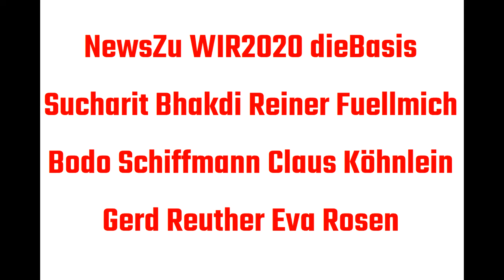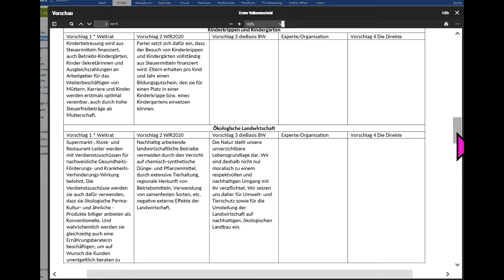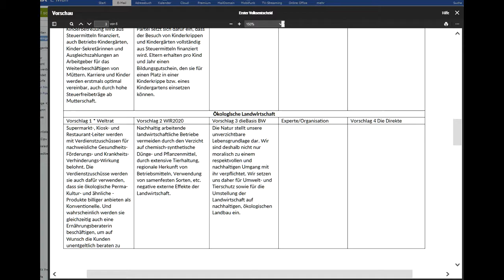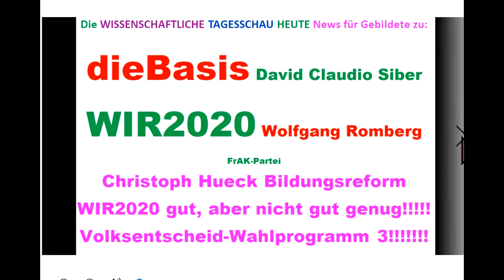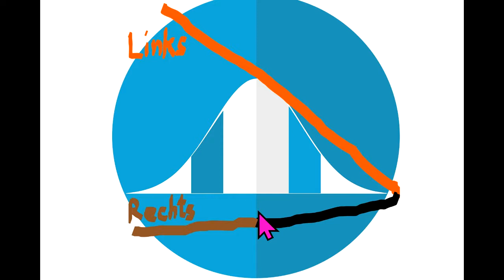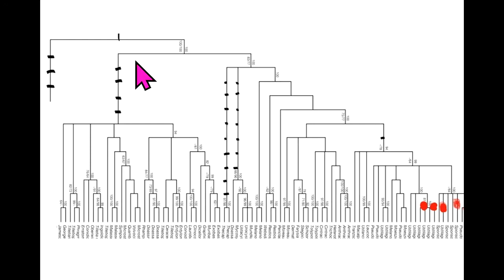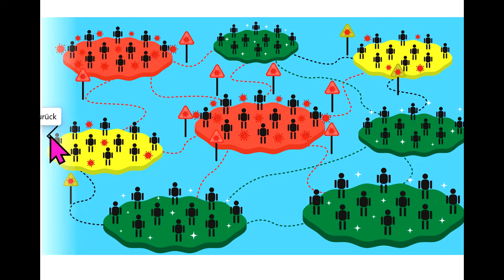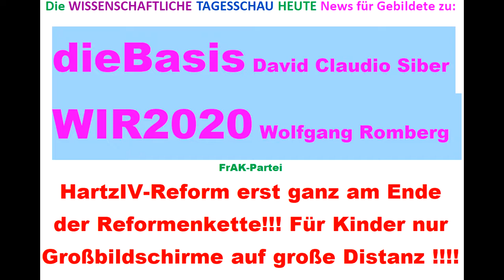TipsFür dieBasis WIR2020 Sucharit Bhakdi Reiner Fuellmich Bodo Schiffmann Ger Reuther Köhnlein Rosen